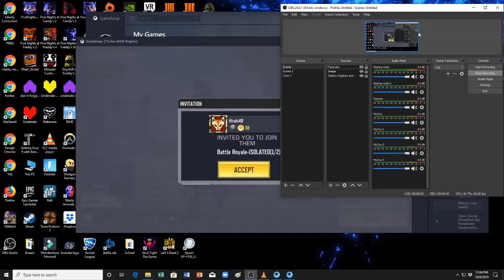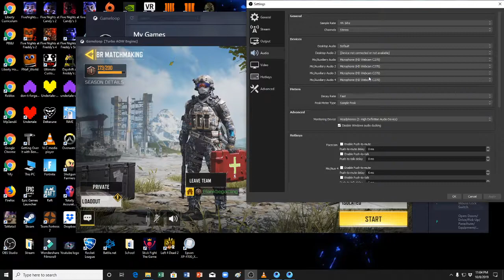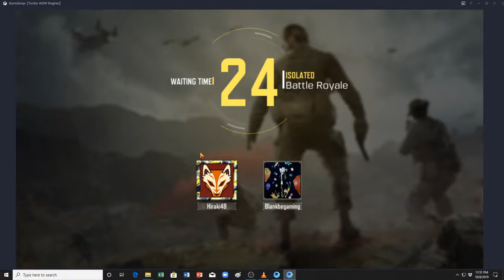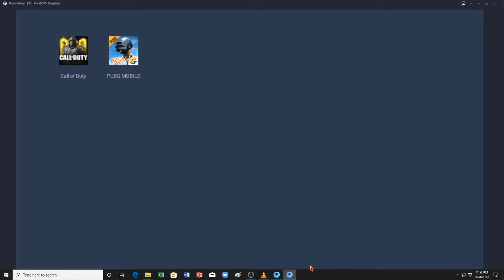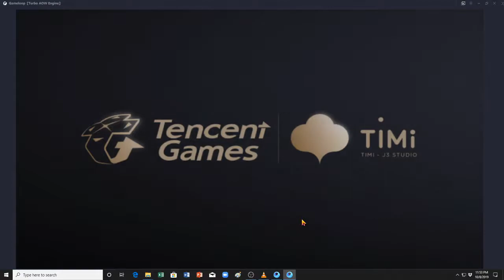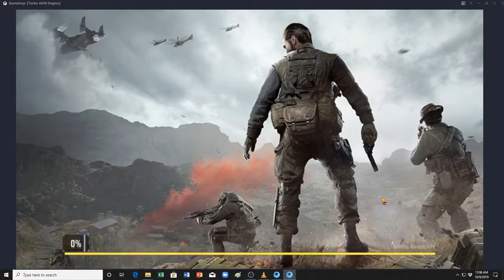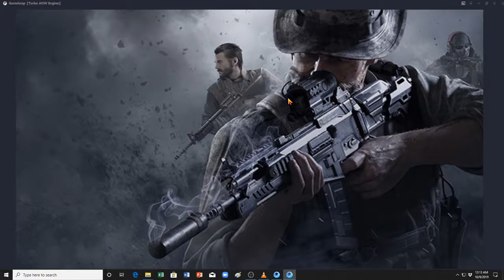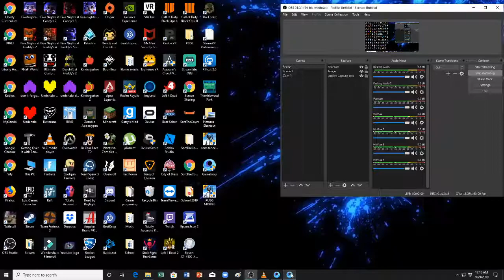Playing Call of Duty